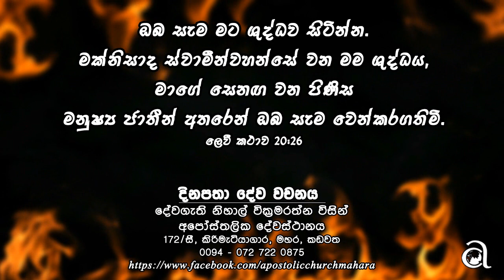ඔබ සැම මට ශුද්ධව සිටින්න. මක්නිසාද ස්වාමීන්වහන්සේ වන මම ශුද්ධය. ලෙවී කථාව 20:26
ඔබ සැම මට ශුද්ධව සිටින්න. මක්නිසාද ස්වාමීන්වහන්සේ වන මම ශුද්ධය, මාගේ සෙනඟ වන පිණිස මනුෂ්‍ය ජාතීන් අතරෙන් ඔබ සැම වෙන්කරගතිමි. ලෙවී කථාව 20:26

දිනපතා දේව වචනය - දේවගැති නිහාල් වික්‍රමරත්න (Nihal Wickramaratne) විසින්.

දිනපතා දේව වචනය, දිරි ගැන්වීම්, ප්‍රශංසා හා නමස්කාර ගීතිකා, දේශනාවන් හා දේවමෙහෙයන් සඳහා අප හා සම්බන්ධ වෙන්න.